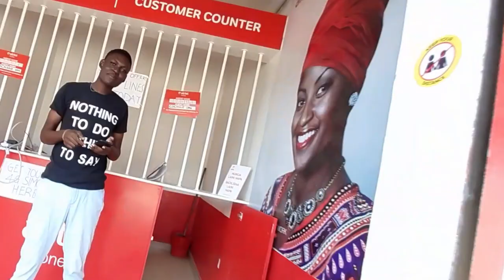Mombasa Street Quiz || Who are the two presidential Candidates in The United States of America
In this video we are going to the streets of Mombasa Kenya to ask people if they know the name of the two presidential candidates in the USA|American elections 2020